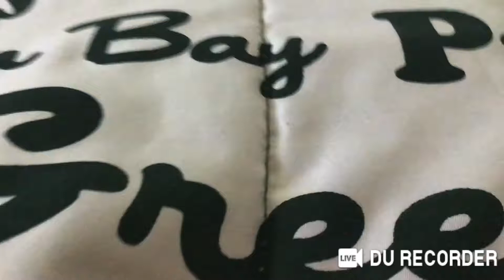When ur bored in quarantine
Im a jerk